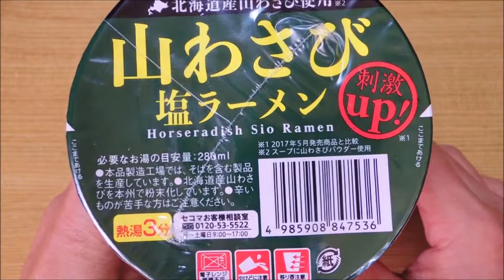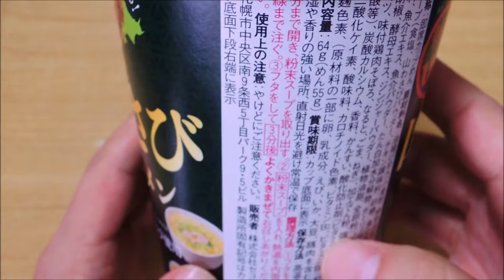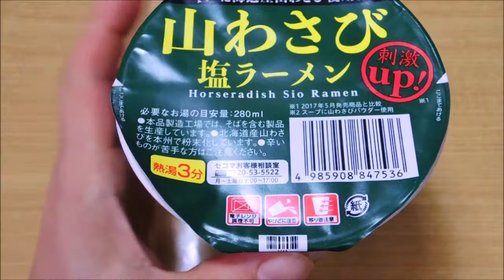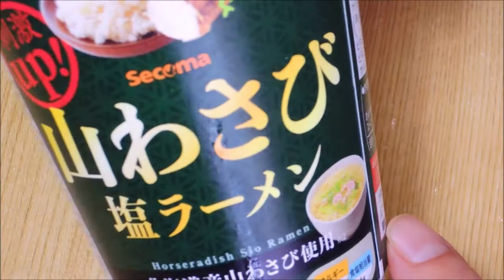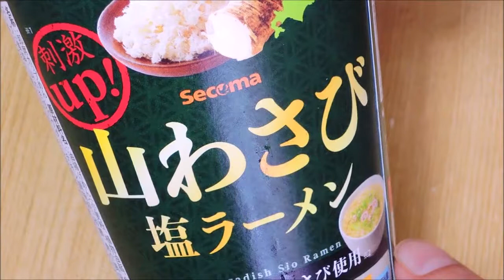【カップ麺】山わさび塩ラーメン【今日の昼食】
2019/11/06の昼食
今日のお昼はSecomaさんの、
「山わさび塩ラーメン」を頂きました。

今日の昼食 メニューは「山わさび塩ラーメン」